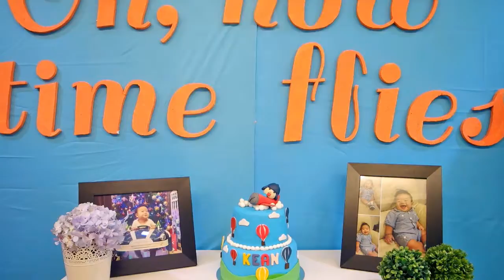Kean's Birthday Party Highlights Music Video